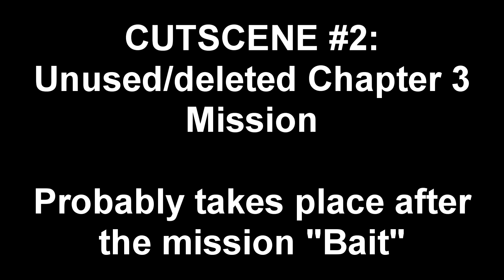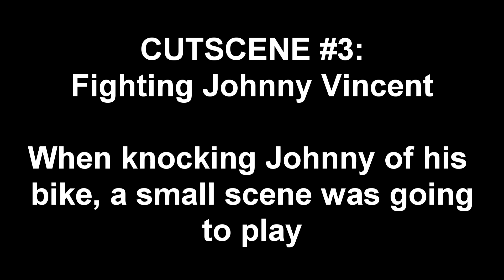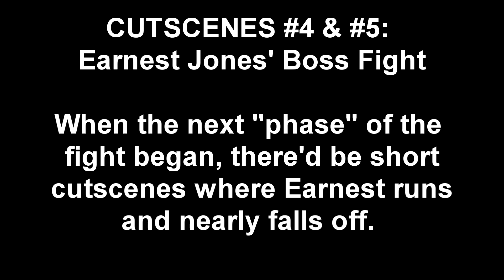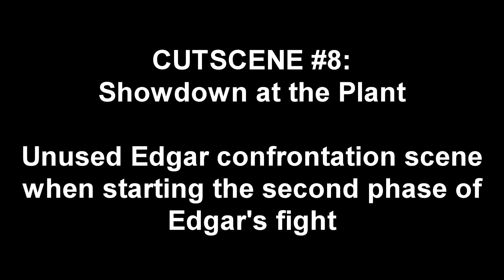Bully Beta - All BETA CUTSCENES! (8 of them)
All the beta cutscenes that are still left over in Bully's files! 2 of which are part of deleted missions.

Here's a mini-list of them all:

0:00 - Welcome to Bullworth (Beta introduction)
1:45 - Deleted Chapter 3 mission
2:45 - Fighting Johnny Vincent Bike scene
3:05 - Earnest Jones' boss fight transitions
3:38 - The Paddle (Deleted mission) (Credit to DeadpoolXYZ for letting me use this)
5:11 - Busting In Pt 1
5:41 - Showdown at the Plant - Unused Edgar scene

The beta cutscenes were accessed through DeadpoolXYZ's cutscene viewer mod.